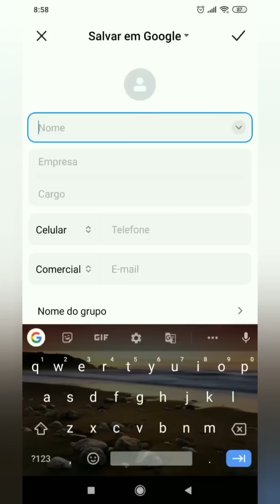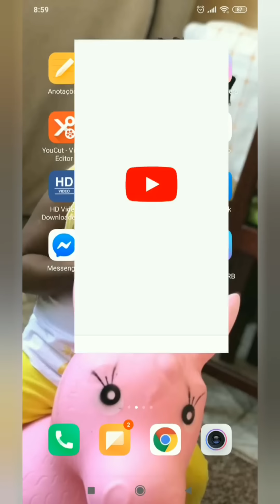COMO RECUPERAR O CONTATO DA GATINHA (MACETES DO CARNAVAL)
recuperar telefone
recuperar celular
recuperar numero
recuperar contato